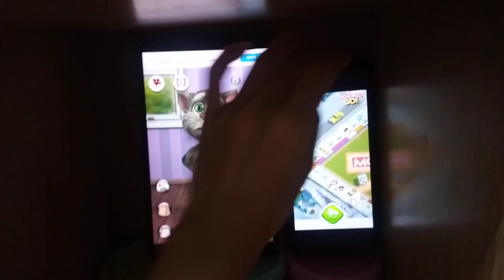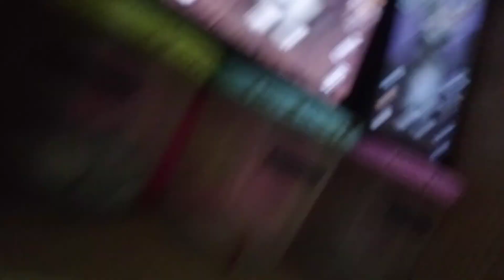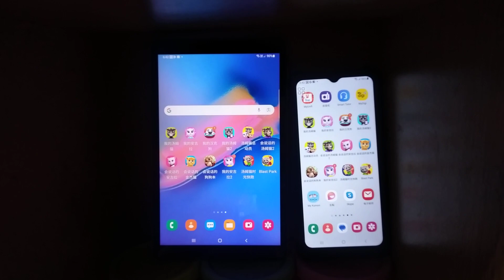Talking Tom 2 Wall